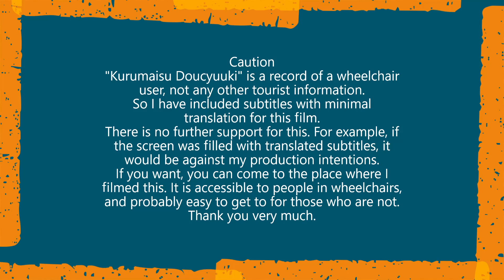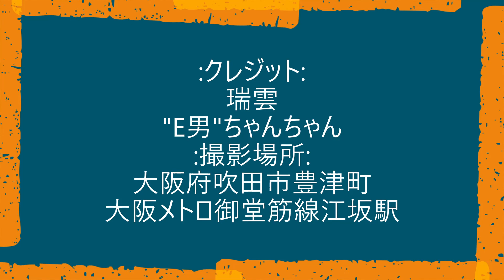車いす道中記 大阪メトロ御堂筋線江坂駅千里中央駅行列車下車 大阪府吹田市編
車いすで、2022年7月9日に、大阪府吹田市豊津町にある、大阪メトロの江坂駅にて、大阪メトロ御堂筋線の千里中央駅行き列車を下車したときのものです。
※今回は、同行者がいます。そして、介助もしてくれています。
※当駅は、北大阪急行南北線の駅でもありますが、今回、北大阪急行線を利用していないので、御堂筋線の扱いにしています。
In a wheelchair, getting off a train bound for Senri-Chuo Station on the Osaka Metro Midosuji Line at Osaka Metro Esaka Station, Toyotsu-cho, Suita, Osaka, on 9 July 2022.
*This time, I have a companion. And he is also assisting me.
*This station is also on the Kita Osaka Kyuko Nanboku Line, but as I am not using the Kita Osaka Kyuko Line this time, I am treating it as a Midosuji Line station.